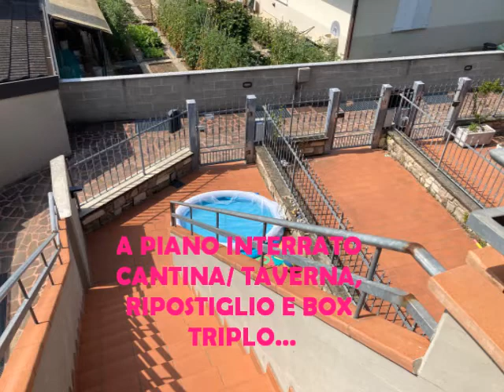quadrilocale indipendente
ampi spazi, ingresso indipendente, box triplo